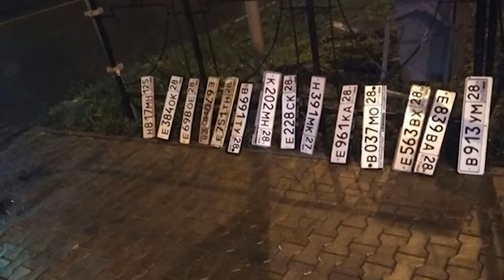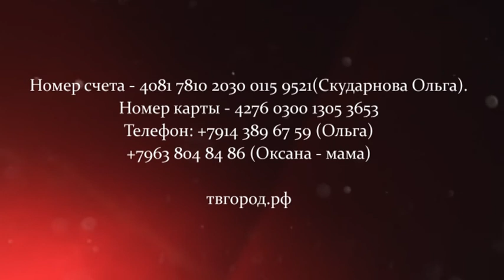"Город. События. Люди" от 9.09.2017